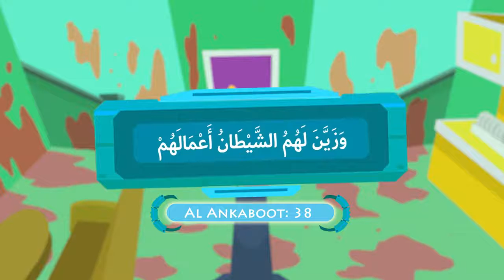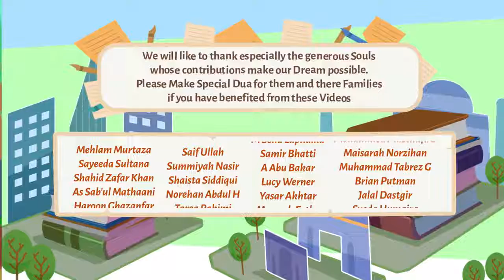When Shaytaan Enters Heart illustrated Nouman Ali Khan Subtitled